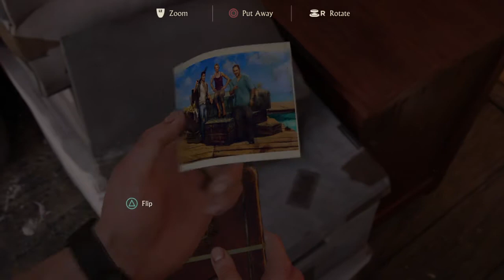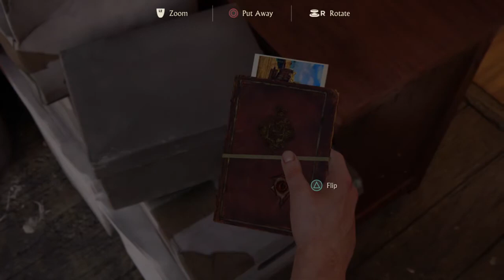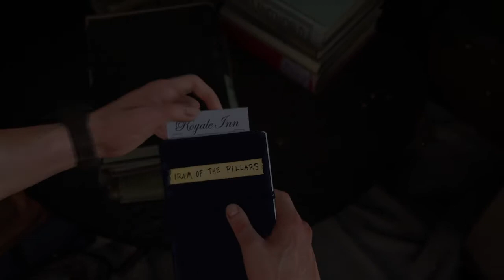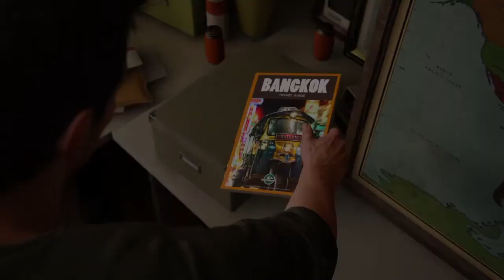Uncharted 4 - Thief’s Ending - Part 4 Elena And Drake HINDI GAMEPLAY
Uncharted 4 - Thief’s End
Chapter 4 - Elena and Drake
It's chapter 4  by mistake I have said chapter 3..
Hindi Gameplay.
Headphones / Earphones recommended.
Strong language is used, and enjoy.

If you scrolled this far, i wish you the best and God bless you !!